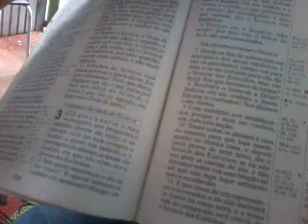O dizimo e biblico?